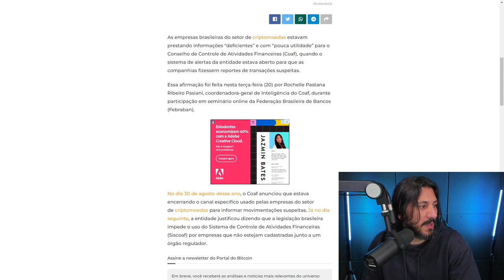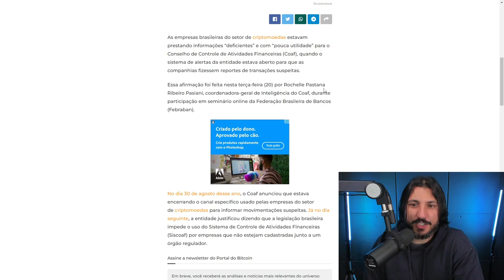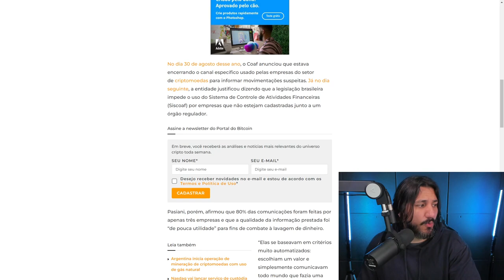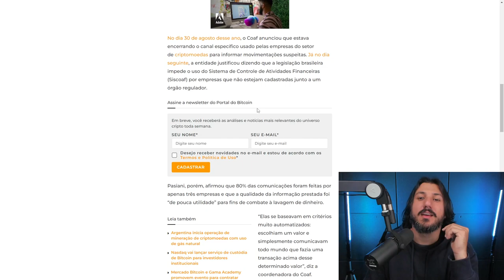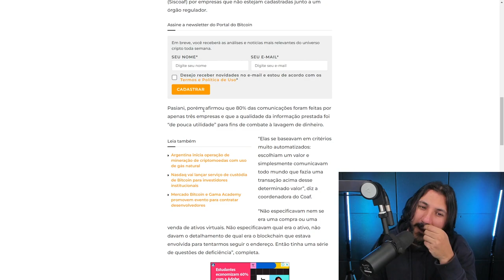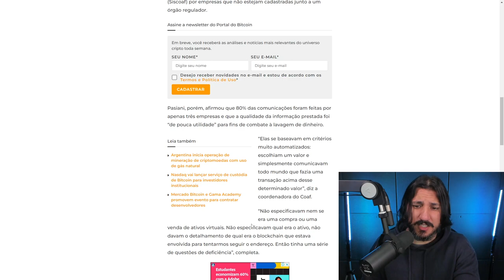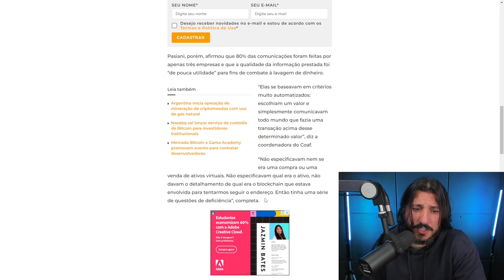CORRETORAS DE CRIPTOMOEDAS FAZEM DENÚNCIA MASSIVA CONTRA OS PRÓPRIOS CLIENTES!!!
Coaf diz que corretoras de criptomoedas prestavam informações “deficientes” sobre transações suspeitas